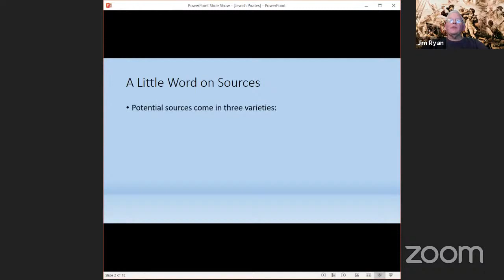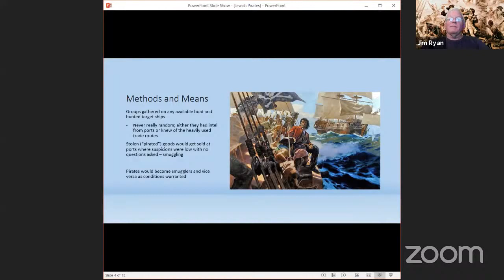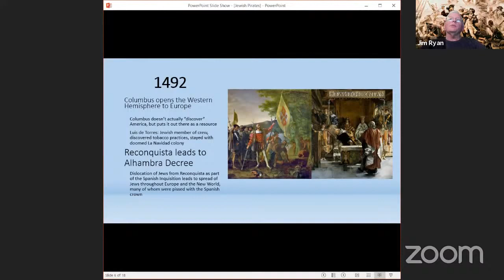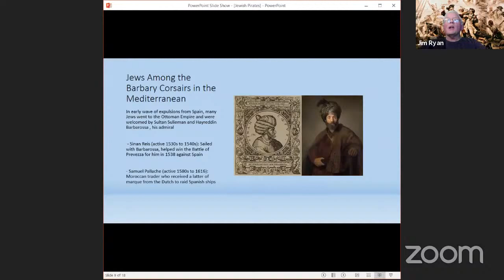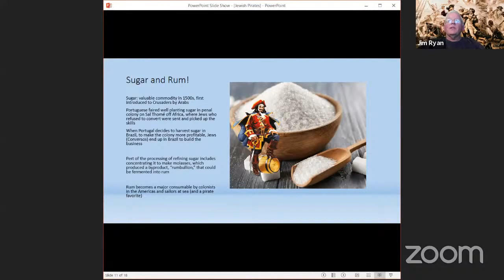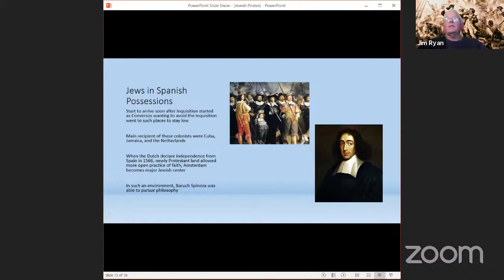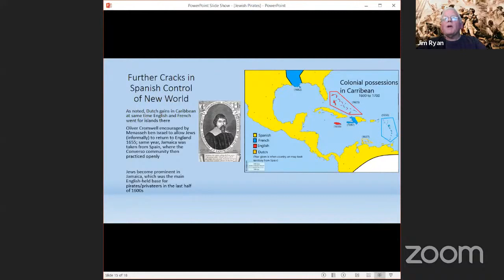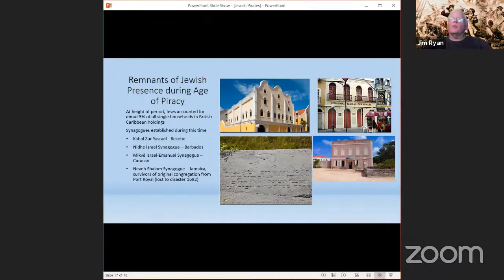Jewish Pirates - Jim Ryan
We don’t usually make a connection between Jews and the pirates we encounter in books and movies. However, many of these buccaneers and sea dogs were in fact Jewish. They played a role during the expulsion from Spain, the Inquisition, the rise of European empires, and the founding of plantations in the New World. Hoist the mainsail and trim the jib as we explore some of the most colorful personalities in Jewish history.

Jim Ryan is a long time TCC member and volunteer. He is a history enthusiast and a writer, the author of The Pirates of New York and Red Jenny and the Pirates of Buffalo: A Novel of Consequences.

This talk was given at Shabbat service on January 8th, 2021 at The City Congregation For Humanistic Judaism in NYC.